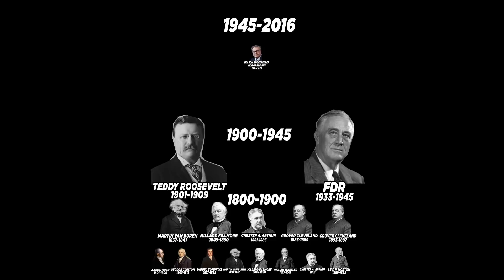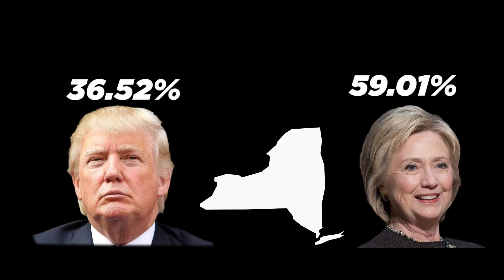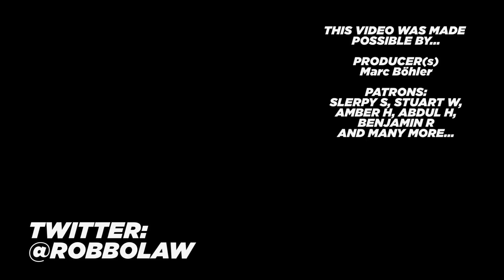The Fall of New York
The three most important people in the 2016 US presidential election were strongly associated with the state of New York. That's weird. This video lays out why.

Or you can buy one of our essays: